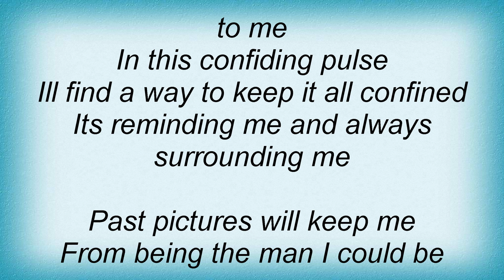Beloved - Rise And Fall Lyrics_1